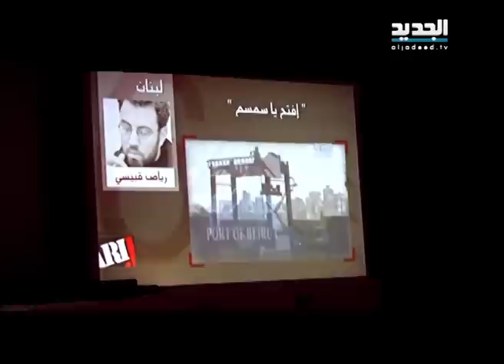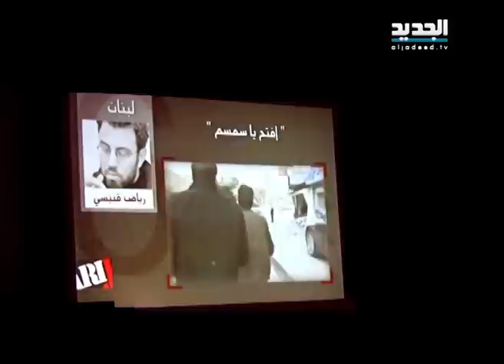نشرة الظهيرة 11 - 12- 2013